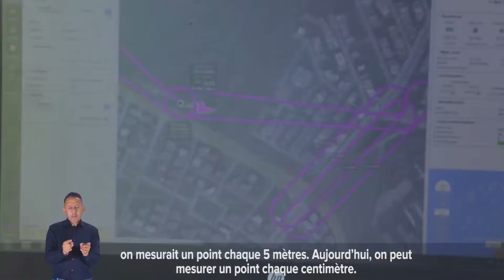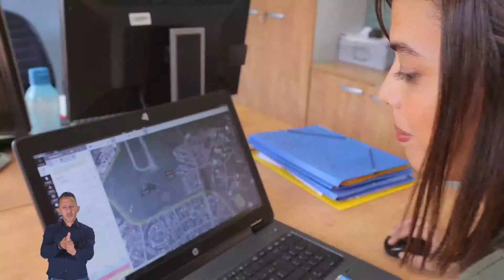Un métier en 3 minutes - Géomaticienne - Career Center (Sous-titrage FR)